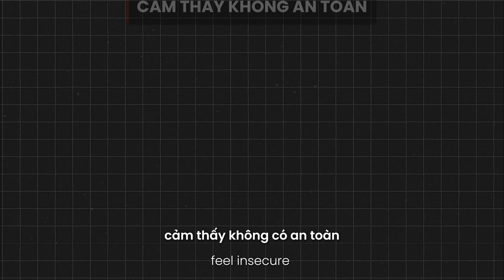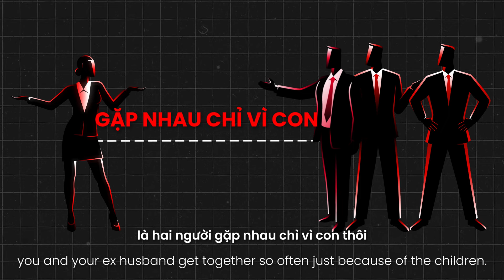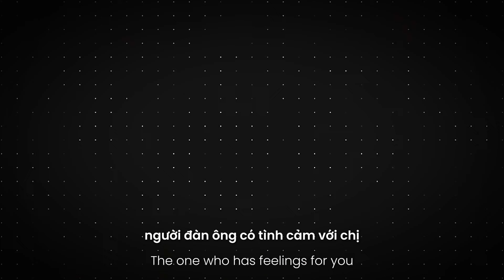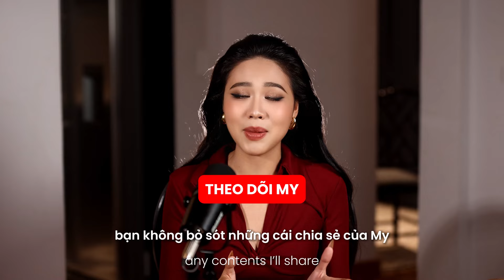Người Mới Khó Chịu Vì Mình Gặp Chồng Cũ?